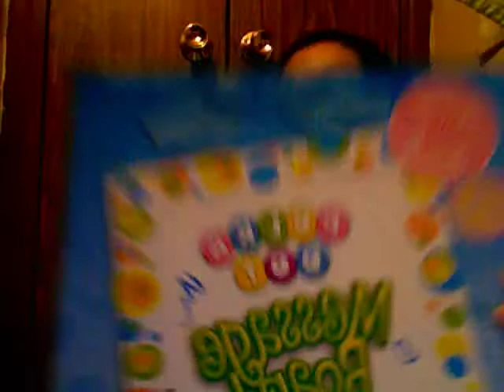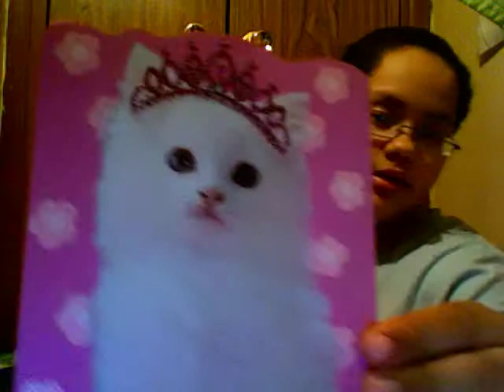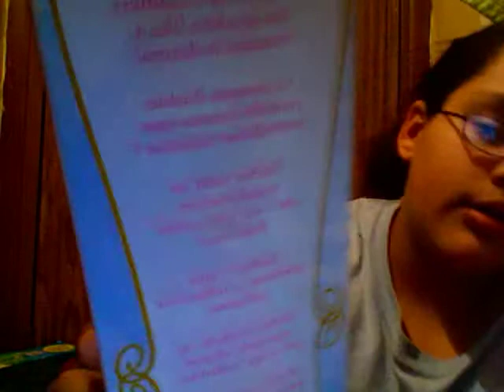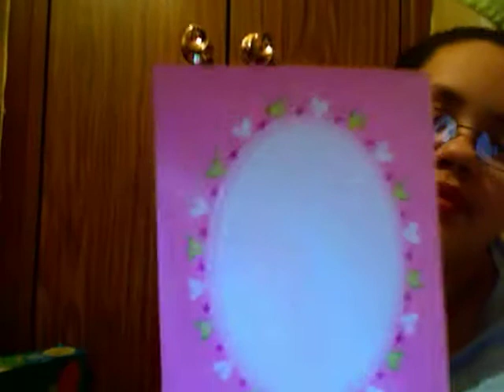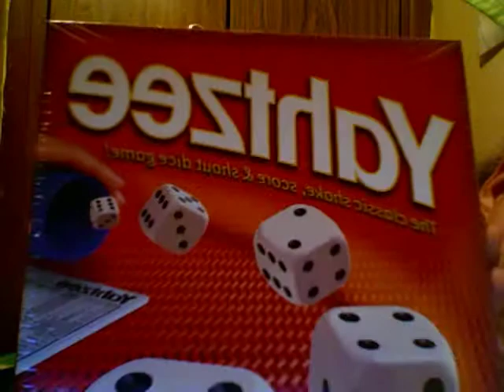Some of My Brithday Gifts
Me opening some of my birthday gifts a day before my birthday. I really didn't like my gifts. lol